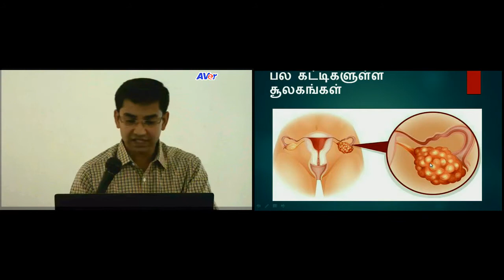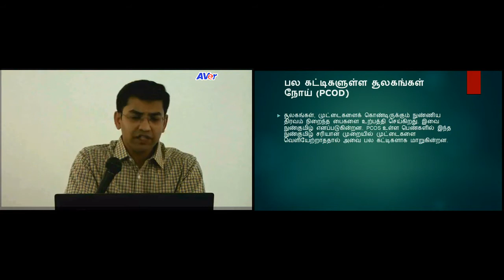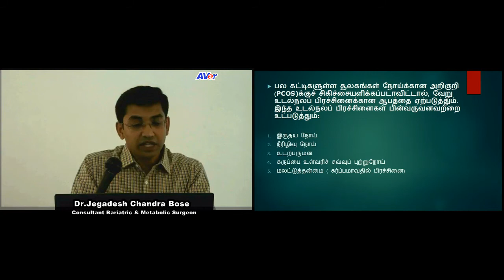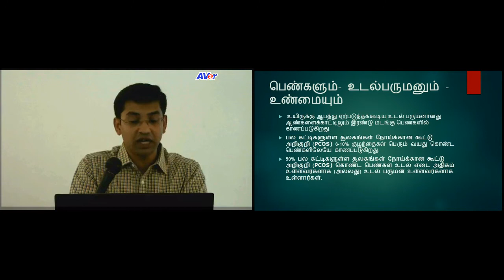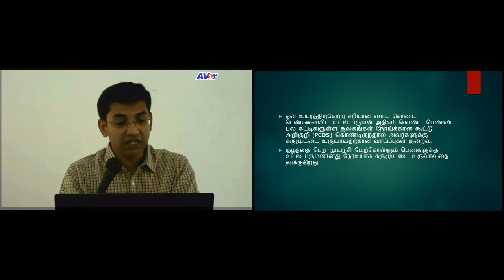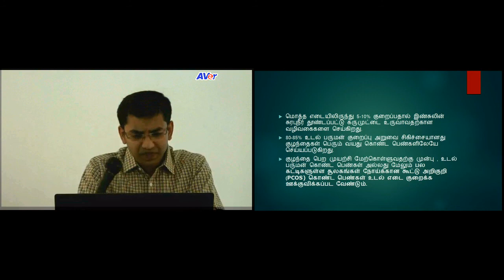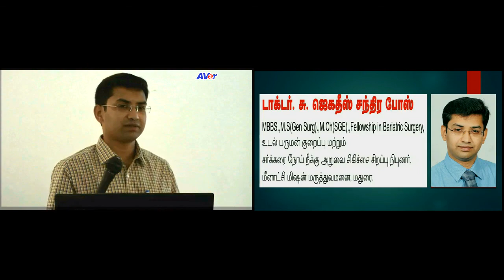உடல் பருமனும் பெண்களும்.- உரையாற்றுபவர் டாக்டர் ஜெகதீஸ் சந்திர போஸ்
உடல் பருமனும் பெண்களும்.

உரையாற்றுபவர்
டாக்டர்.ஜெகதீஸ் சந்திர போஸ்
உடல் பருமன் குறைப்பு மற்றும் சர்க்கரை நோய் நீக்கு அறுவை சிகிச்சை சிறப்பு நிபுணர்.
மீனாட்சி மிஷன் மருத்துவமனை மற்றும் ஆராய்ச்சி நிறுவனம்
மதுரை.
தென்தமிழகத்தின் முதல் தேர்ச்சிபெற்ற உடல்பருமன் மற்றும் சர்க்கரை நோய் நீக்கு அறுவை சிகிச்சை நிபுணர்.

Obesity and infertility in women. (Speech in Tamil)

Obesity is a disease which affects all age groups in both sex. But , women are twice as likely to be morbidly obese than men. The morbid obesity means, the obesity by itself independently can endanger life. Approximately 80 to 85% of women undergoing weight reduction surgery ( Bariatric Surgery) are of child bearing age. Adding to the fact that over 50% of women with infertility in particular PCOS ( Poly cystic ovarian syndrome) disease are overweight or obese. Obesity is independently associated with anovulation in women trying to conceive there by it is imperative for women with obesity and/ or diagnosis of PCOS to be strongly encouraged to lose weight prior to conception. Weight loss of 5 to 10% of total body weight can result in improvements in insulin sensitivity and return of ovulation. Here in this video I present some facts about fat in women and a hint about benefit of weight reduction in women.
 People awareness speech in Tamil about Obesity and Infertility in women
By
Dr.Jegadesh Chandra Bose. M.B.B.S.,M.S(Gen Surg).,M.Ch(SGE).,D.MAS.,F.IAGES.,
Fellowship in Bariatric Surgery,
Consultant- Bariatric and Metabolic Surgeon,
Department of Bariatric and Metabolic Specialities,
Meenakshi Mission Hospital and Research Centre, Madurai,
Tamilnadu, India.
First Qualified Bariatric and Metabolic Surgeon in South Tamilnadu.